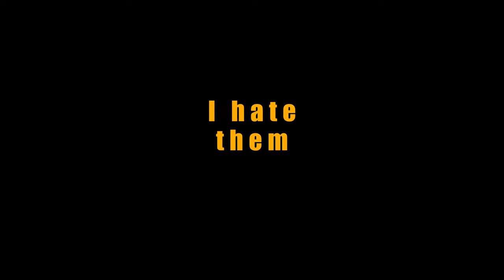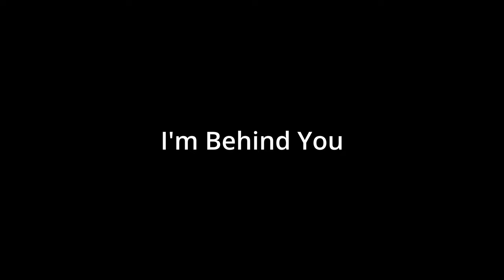Roast of Twitch: A Ghost Recon Film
In Today's Video I struggle with Ubisoft AI, Talk about my seething hatred for Rainbow Six Siege, but mostly just roasting twitch.